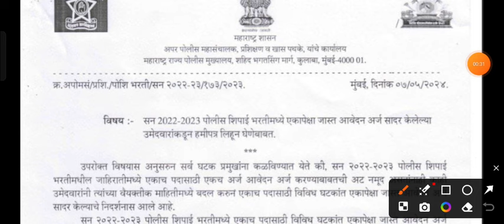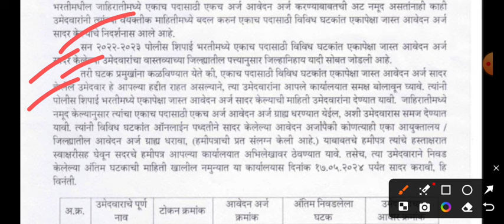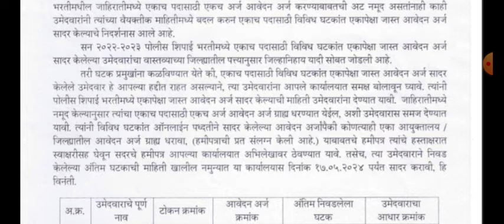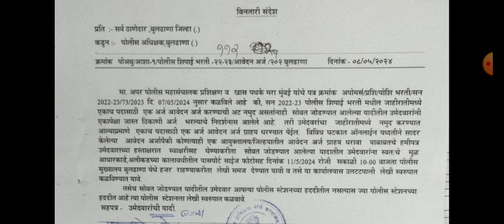Police Bharti New Update || ब्रेकिंग न्युज || डबल फॉर्म रद्दच !!! अधिकृत परिपत्रक आले !!! आता होणार.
🚨 भाग 2 -

*लगेच आपले टेलिग्राम चॅनेल जॉईन करा* 👇👇

◾पोलीस भरती 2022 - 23 जाहीर झाली आहे ◾
🚓 एकूण 17471 पदांची ही भरती असणार आहे. भरती बाबत ची कुठलीही अपडेट आपल्याला सर्वप्रथम आपल्या चॅनेल वर मिळणार आहे.

maharashtra police bharti 2024 new update, maharashtra police bharti 2024 syllabus, maharashtra police bharti new update, maharashtra police bharti 2024 online form date, maharashtra police bharti update,
 maharashtra police bharti syllabus 2023, maharashtra police bharti syllabus
maharashtra police bharti gk,
 maharashtra police bharti rules,
maharashtra police bharti 2022 gr,
 maharashtra police,
 maharashtra police bharti form 2024, maharashtra police bharti 2024 exam, maharashtra police bharti form sutle,
maharashtra police bharti kagadpatr

 महाराष्ट्र पोलीस भरती गणित,
 महाराष्ट्र पोलीस भरती वयोमर्यादा,
महाराष्ट्र पोलीस भरती अभ्यासक्रम,
महाराष्ट्र पोलीस भरती न्यू अपडेट,
महाराष्ट्र पोलीस भरती 2024 जागा,
 महाराष्ट्र पोलीस भरती माहिती,
 महाराष्ट्र पोलीस भरती फॉर्म,
महाराष्ट्र पोलीस भरती पेपर

पोलीस भरती प्रश्न उत्तरे,
पोलीस भरती प्रश्नपत्रिका गणित,
पोलीस भरती प्रश्नपत्रिका 2022,
पोलीस भरती प्रश्नसंच गणित

police bharti important questions,
police bharti imp questions maharashtra 2024, police bharti imp questions maharashtra 2023, police bharti imp questions 2024,
 police bharti important question maths,
 police bharti important question marathi,
 police bharti important question 2023,
 police bharti imp questions maharashtra 2022, police bharti imp question gk,
 police bharti most important questions

 police bharti 2024 form kaise bhare,
police bharti 2024 documents,
 police bharti 2024 form fill up,
police bharti 2024 age limit,

 police bharti update 2024 maharashtra,
 police bharti update news today,
police bharti update live